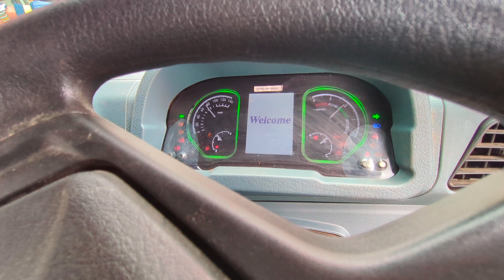Delightful Delivery Eicher Pro 2095 XPT Mr Sarvar Ansari Ji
Delightful Delivery 🥳🥳🥳🥳🥳🥳🥳🥳🥳

Eicher Pro 2095 XPT

Mr. Sarvar Ansari Ji
Awapalli

sarvar bhai ko Eicher Ki 2095 XPT Ki Gaadi ki Bahut Bahut Badhai ho
Allah Aapko or Kamyabi ata farmaye or aap Aise hi Aage Badte rahe or Gaadi lete rahe Taraki ke sath

From,
Ajay Trucking
Beside Parpa Police Station NH 16 Geedam Road Jagdalpur Bastar CG 494001

Create By Rebel Shiekh Vlog.

One & Only Aapka Apna Host Rebel Shiekh